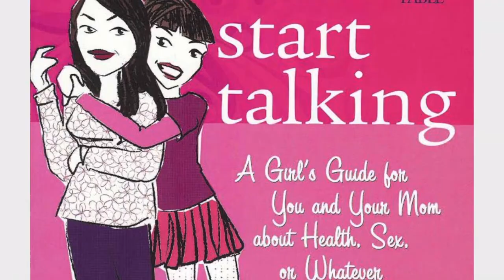Who is Mary Jo Rapini